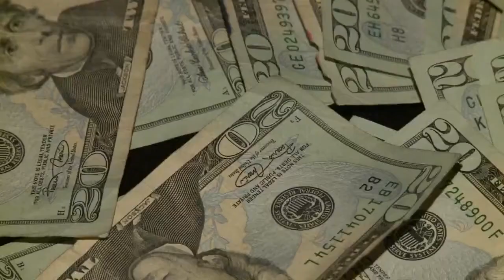City worried tasmanian devil case going cold